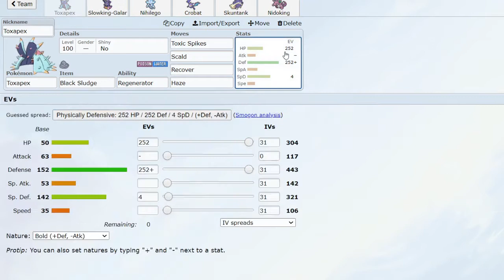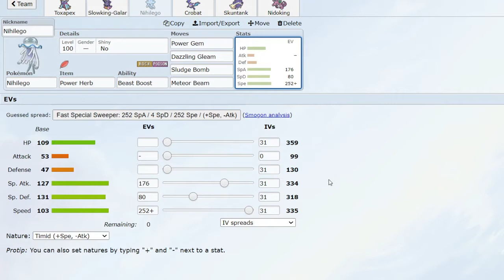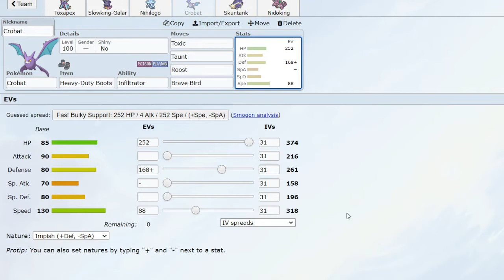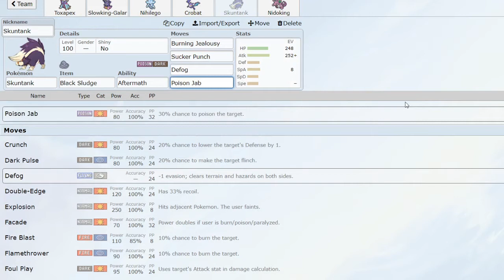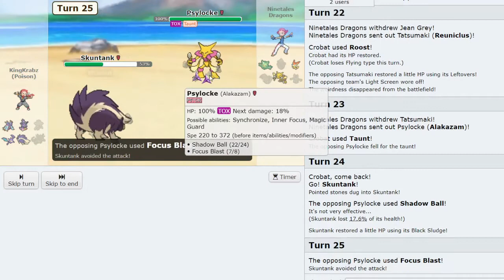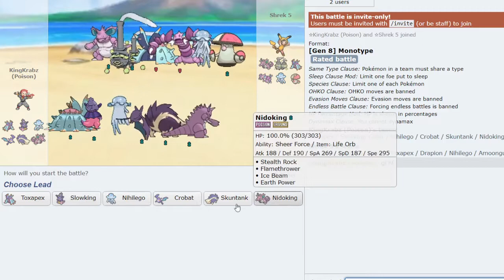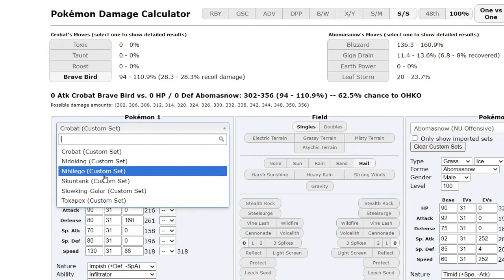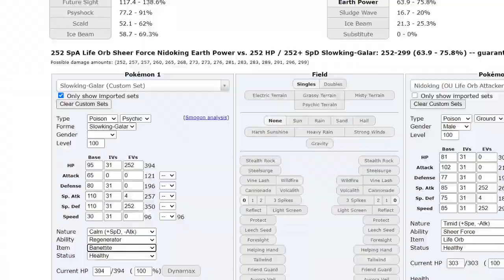Mono Poison Team Showcase - Crown Tundra Monotypes!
In the Pokemon Monotype format I'll be trying out some poison after the Crown Tundra DLC. It's always been one of my favorite types and I'm happy to see it doing quite well in the meta at the moment, I feel its a little slept on and potentially one of the strongest types at the moment with its new tools.

Thumnail:
Bulbapedia
Zephiel87 - Spriters Recourse